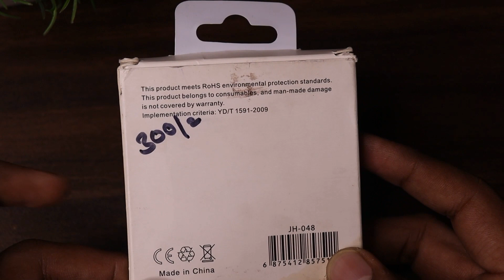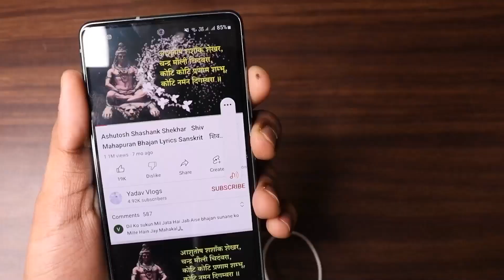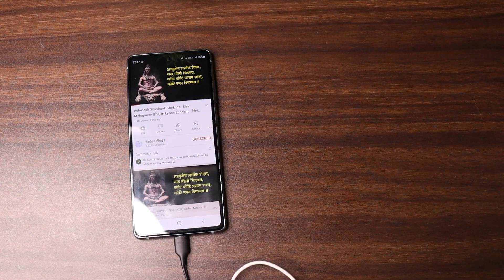Unboxing Of Type C To 3.5mm Connector | 3.5mm Connector For Smartphone Without Audio Jack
Hello Guys!
and in this video I will do unboxing of Type C To 3.5mm Connector and this is very important video for everyone. This 3.5mm Connector is amazing product for those viewers who is having smartphone without audio jack. So please don't miss this video
If you also want to use this connector then please watch this video till the end